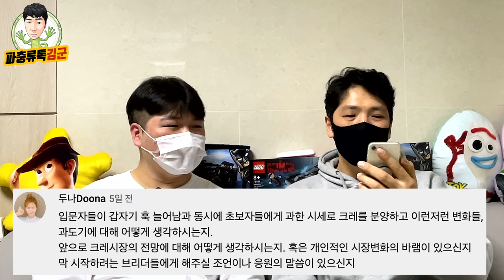탑티어 브리더 선주비원더님과 함께하는 크레스티드게코 Q&A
[구독자 5천명 이벤트 참여안내]
해당 영상의 댓글에 '이벤트 참여'라는 단어가 들어간 댓글을 남겨주시면 공정하게 추첨하여 크레스티드게코 브리더 '선주비원더'님께서 직접 번식하신 '옐로우 릴리화이트'의 개체와 킴스렙타일 30큐브 사육장을 함께 드립니다.

참여기간은 3월 5일까지 달린 댓글들을 종합하여 3월6일에 추첨하여 파충류톡 김군 채널 커뮤니티를 통해 발표하겠습니다.

썸네일의 크레사진이 옐로우 릴리화이트 개체 실물사진이며 파충류 톡 채널 커뮤니티에도 사진 올려놓겠습니다 :)

아래는 릴리화이트를 후원 주셨던 '선주비원더님의 정보입니다